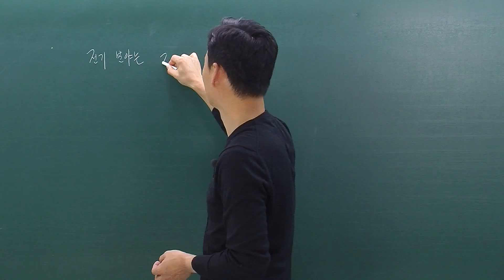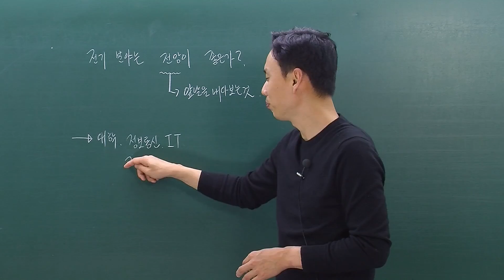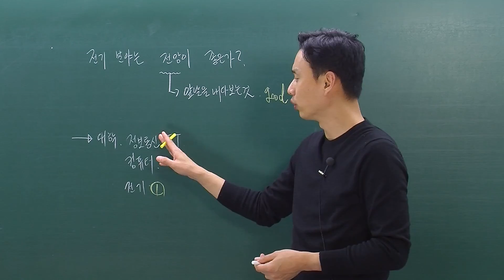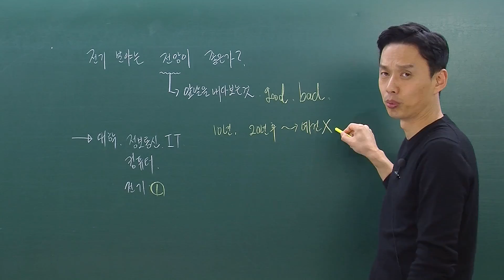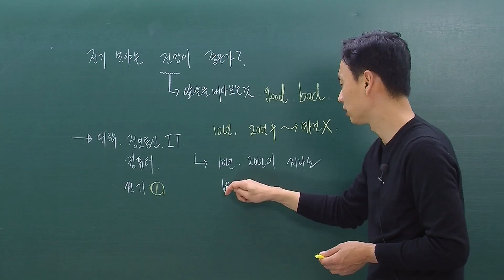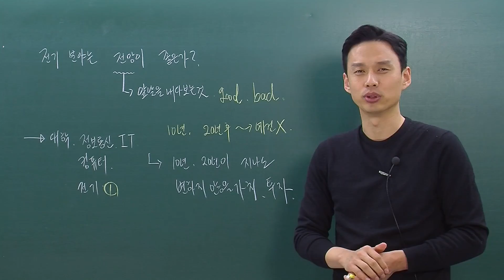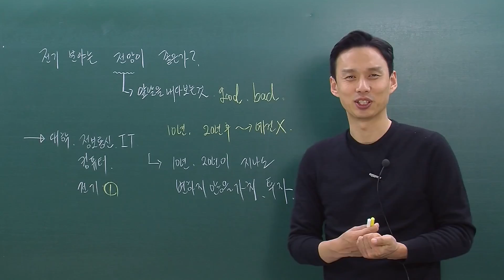전기분야는 전망이 좋은가? 이렇게 생각해보죠.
전기분야의 전망에 대해서 많은 분들이 공통된 질문을 해주십니다.
그에 대한 답변을 이 영상으로 준비했으니, 도움이 되는 소중한 시간이 되길 바랍니다.

전병칠 드림.